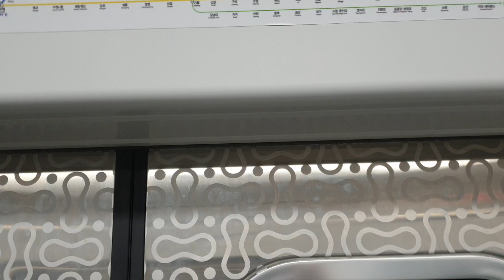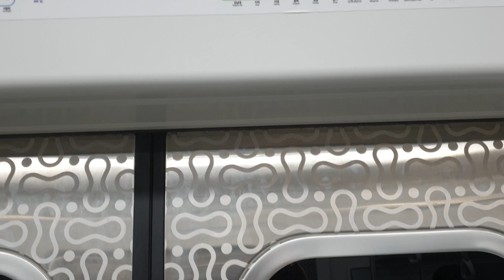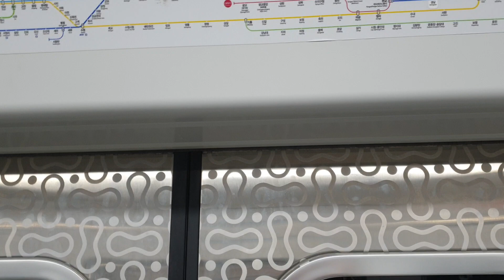코레일 4호선 오이도행 열차 선바위~대공원 주행